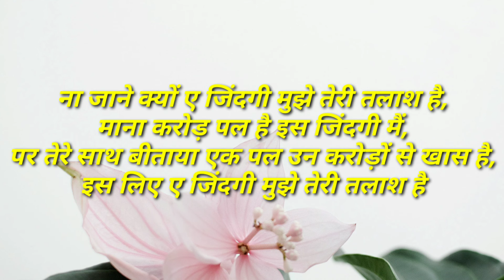Dil tutega to fariyad karoge tum bhi दिल टूटेगा तो फरियाद करोगे तुम भी heart touching shayari hindi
Presenting "Paramlok" another video Dil tutega to fariyad karoge tum bhi दिल टूटेगा तो फरियाद करोगे तुम भी heart touching shayari hindi

Keep loving
Keep smiling
Keep supporting
Just keep supporting us like this and keep your love.

Welcome to Paramlok

 यथा दृष्टि तथा सृष्टि = Yatha Drishti Tatha Srishti